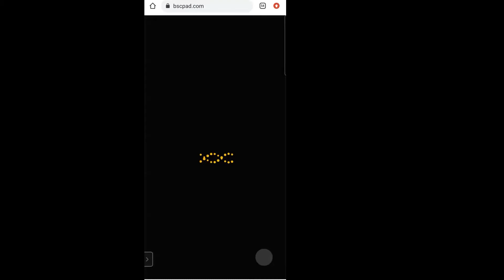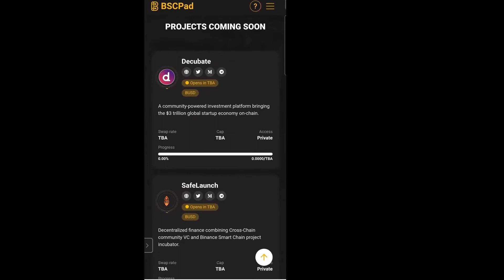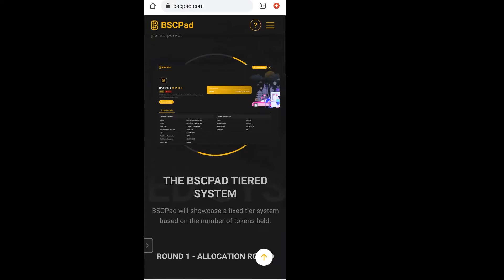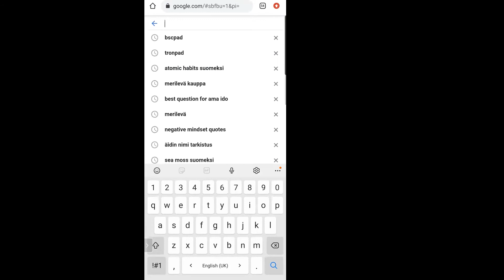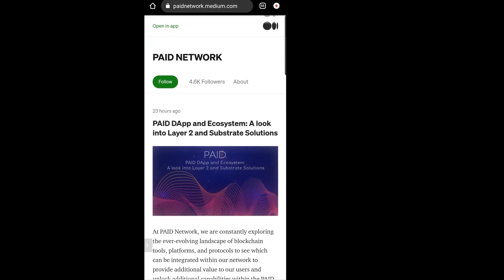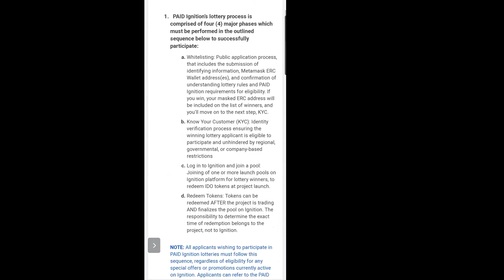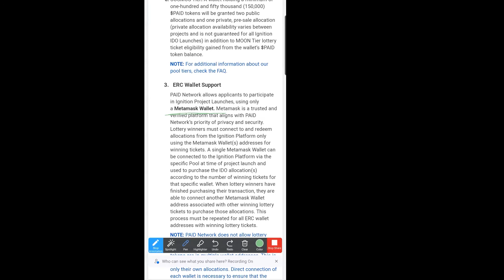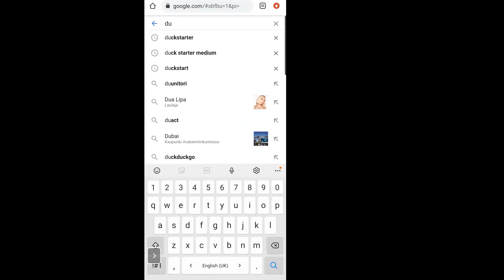IDO IYO SURUUDAHA LAGAGA BAHAN YAHAY QAYBTII.1.AAD BY FOWSI MAXAMUUD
Nagala soco halkan
       cod ahaan wadnagala soconkartaa
        cod ahan halkan kala soco
       cod ahan iphonekada nalagala soco

Mahadsanid